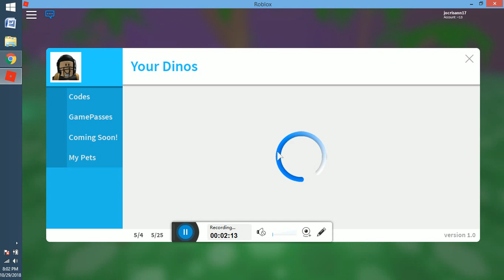ROBLOX GAME UNIVERSITY -3